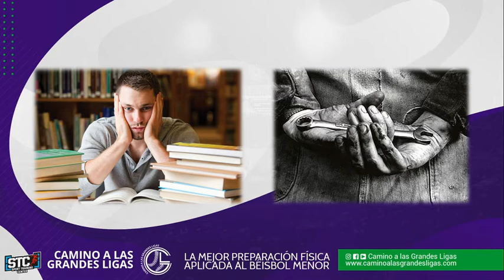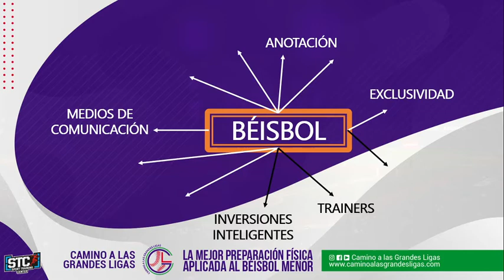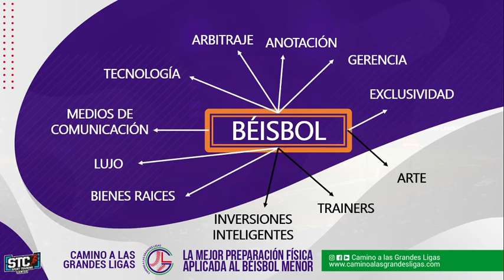NO FIRMASTE AL BEISBOL PROFESIONAL❓ Mira estas opciones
El béisbol profesional es el sueño de muchos y el logro de pocos. Los peloteros representan para la sociedad la mejor imagen de progreso, venir de la nada para tenerlo todo, esto es un denominador común en todos los aspirantes al sueño de llegar a Las Grandes Ligas.

Pero ¿Qué pasa si no logras el sueño?, en este video te dejo varias ideas

👉 Donde conseguir los artículos deportivos que buscas 😎